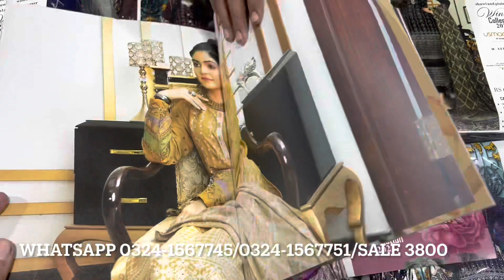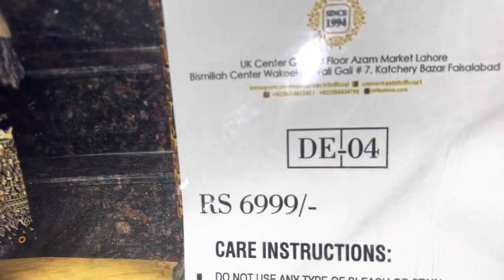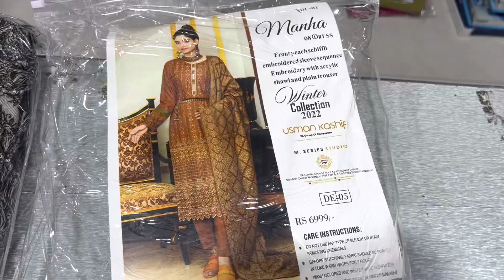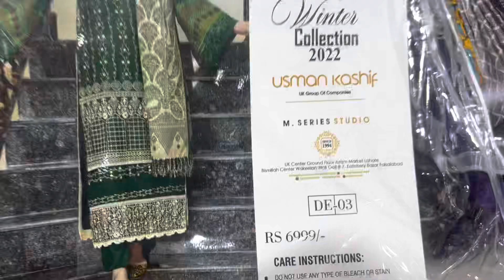OMG ! Heavy Emb Leather Peach 3pc | 3200 Per Suit Discount